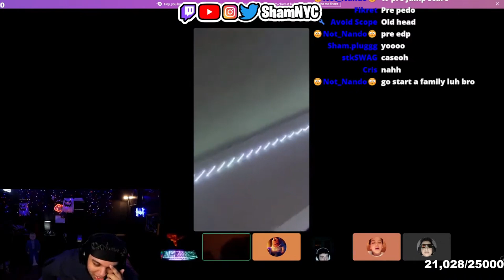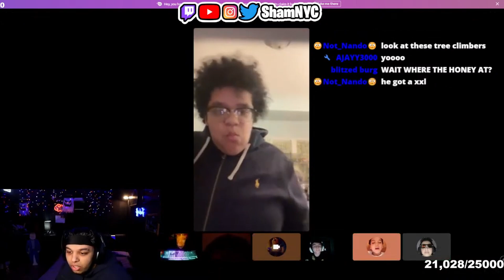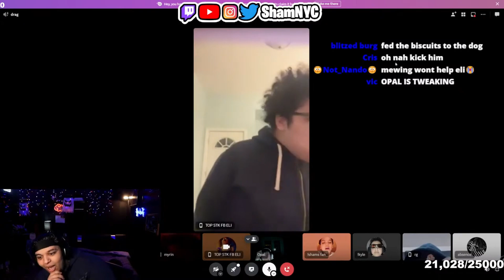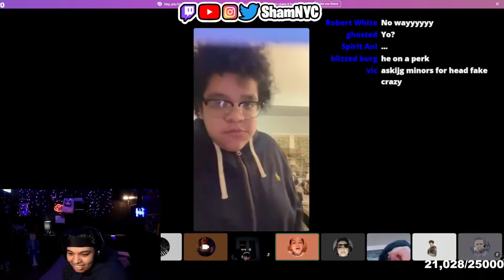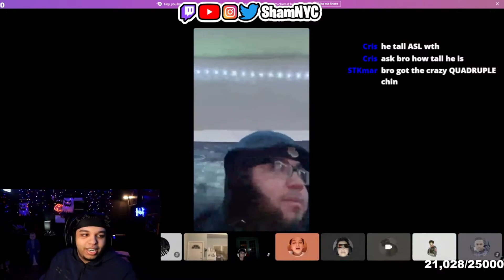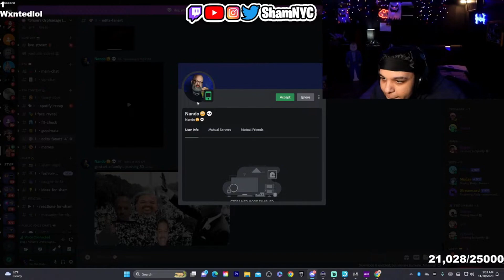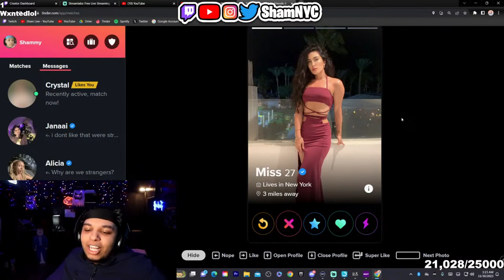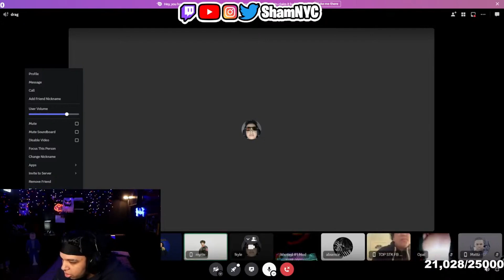2 Popeyes Biscuits No Bev..